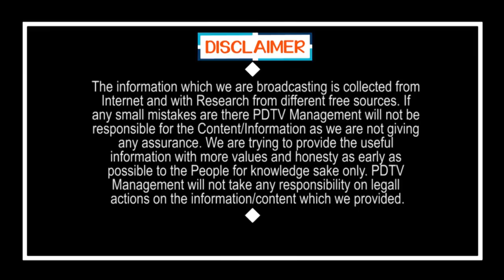SBI Bumper Offer to Public | 45 నిమిషాల్లో 2లక్షలు, 6 నెలలు ఈఎమ్ఐ కట్టాల్సిన పనిలేదు